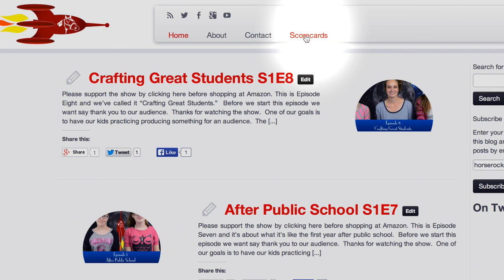Fake FAQ S1E11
The most popular space themed equestrian educational youtube video series in the world answers some fake FAQ!

Complete show notes online including the scorecard for Saxon Math Intermediate 3

Guest list includes Mary Solak, Elijah, and Grace